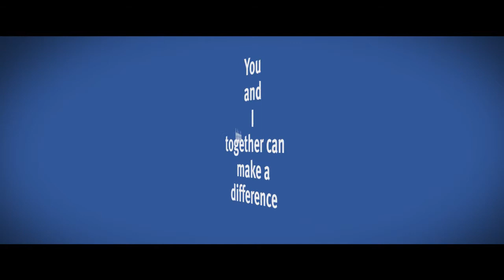Young Leader Mike Butterfield Talks about Why United Way is a Good Investment for your donation